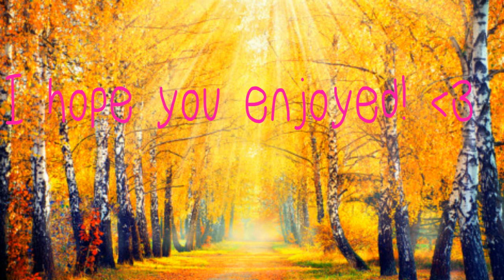Kanye meme (gift for picki liora tv)